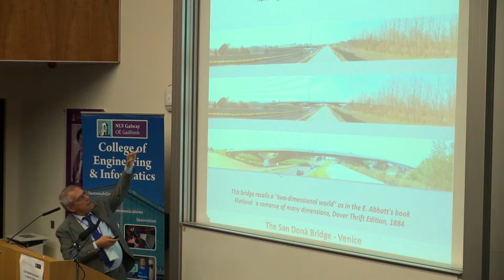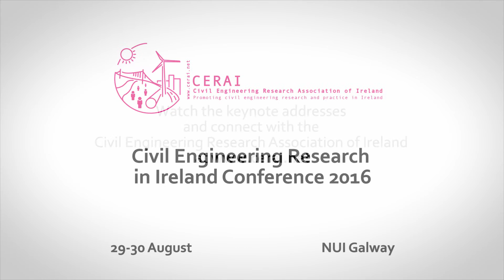Civil Engineering Research in Ireland (CERI2016) Conference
The Civil Engineering Research in Ireland 2016 (CERI2016) conference was organised by Civil Engineering Research Association of Ireland and hosted by the National University of Ireland Galway in Galway, on the West coast of Ireland during 29-30 August, 2016.

Almost 200 participants attended the CERI2016 conference with 119 papers presented over the 2 days. CERI2016 has grown initially from Concrete Research Ireland (CRI) and Bridge Research Ireland (BRI) symposiums, which subsequently held joint symposiums that became Bridge and Concrete Research Ireland (BCRI). Over the years, the themes of the conference broadened significantly, attracting submission from the titular areas, as well as from other areas in civil engineering. As the research needs broaden, and the range of submission widened correspondingly, the Organising Committee of BCRI 2012 recommended re-naming the conference series to Civil Engineering Research in Ireland (CERI). The first CERI conference was held in Queens University Belfast. The CERI2016 conference has built on the enormous success of the histories of CRI, BRI, BCRI and CERI!

119 papers from a broad range of topics in Civil Engineering were presented at the conference, including:
Bridge Engineering;
Concrete Technology;
Geotechnical Engineering;
Environmental Engineering;
Pedagogy in Civil Engineering;
Structural Engineering;
Timber;
Other Civil Engineering Materials and Technologies.

CERI2016 was one of the most successful and memorable events in CRI, BRI, BCRI and CERI histories!